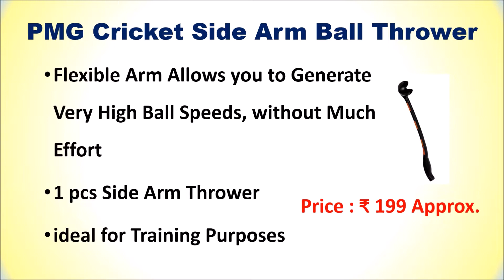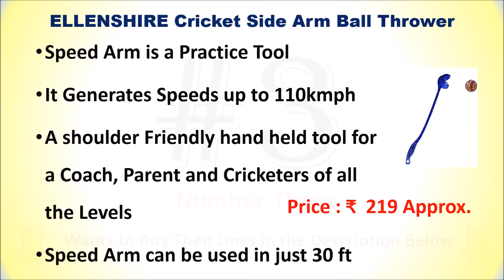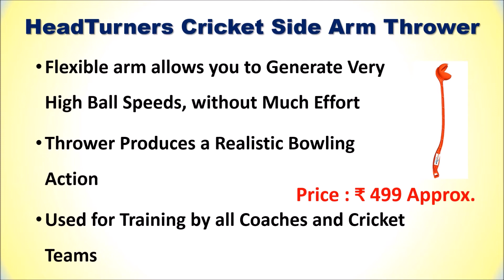Best Cricket Ball Thrower in India 2022 | BOWLING THROWER - क्रिकेट बॉल थ्रोअर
Best Cricket Ball Thrower in India

List of Top 5 Best Cricket Ball Thrower :

1. The RoboArm Advanced Ball Thrower

2. HeadTurners Cricket Side Arm Thrower

3. Leverage SpeedArm Cricket Ball Thrower

4. ELLENSHIRE Cricket Side Arm Ball Thrower

5. PMG Cricket Side Arm Ball Thrower

Get some latest update about Best Cricket Ball Thrower.
Follow us on::

Which is the Best Cricket Ball Thrower India?